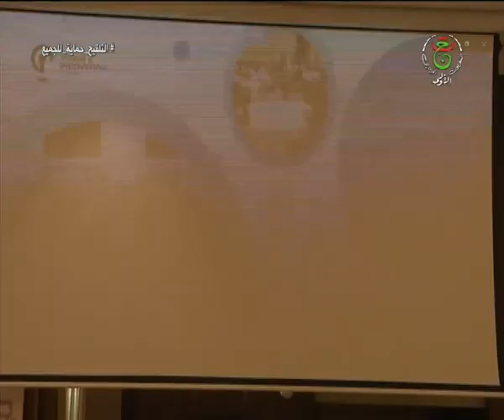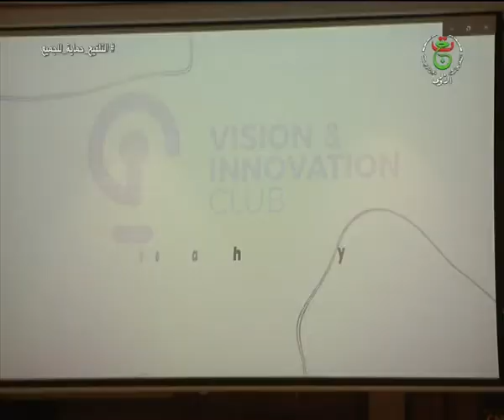الجزائر - منتدى المهندسين / من أجل خلق حوار إقتصادي